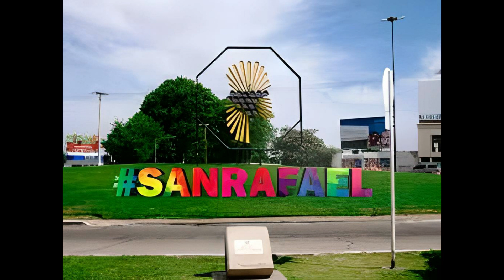Ciudad de San Rafael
San Rafael es una ciudad argentina, cabecera del departamento San Rafael, situada en el Sur de la provincia de Mendoza. Por su tamaño y su población, es la segunda ciudad de la provincia, después de la capital, de la que dista a 238 km. por carretera.

Históricamente, y durante la mayor parte del siglo XX, San Rafael destacó por su perfil productivo agrícola e industrial. Desde la década de 1990, con el detrimento de la industria agropecuaria en Mendoza y el levantamiento del ferrocarril que llegaba a la ciudad y a los alrededores, la economía local se volcó mayoritariamente al desarrollo del comercio y el turismo.

San Rafael ha emergido como un destino turístico destacado, atrayendo a viajeros en busca de escapadas relajantes y aventuras al aire libre. Esta transformación ha posicionado a la región como un destino turístico de primer nivel, donde la aventura, la cultura y la sostenibilidad se entrelazan para crear un destino que cautiva a todos los que lo visitan.